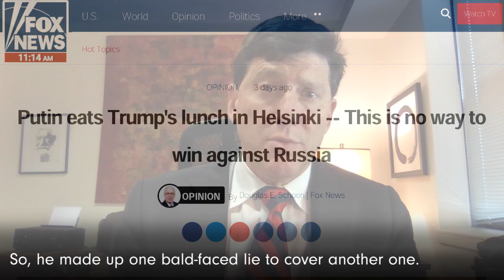Trump lied like a sociopath in Helsinki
Trump tells two kinds of lies, those he tells others and those he tells himself. He is at best a con man and at worst delusional, and in both cases dangerous